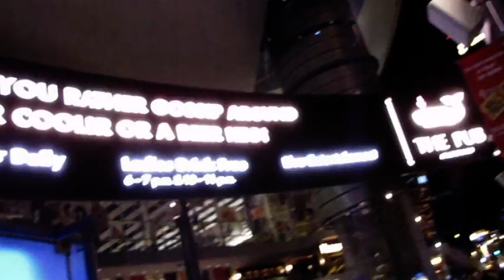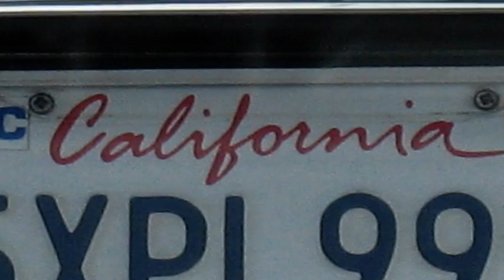California trip 2010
3 weeks, over 3 000 miles... California journey-
Los Angeles, Las Vegas (Nevada), Santa Barbara, San Francisco, Yosemite...